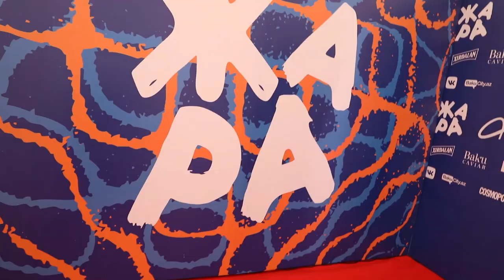ЖАРА БАКУ 2019 | Kartina.TV Vlog | Здесь все: Mozgi, Artik&Asti, Лейла Алиева, Лазарев, Бузова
Самый жаркий музыкальный фестиваль года в разгаре ZHARA в BAKU 2019.
Лучшие кадры, интервью, закулисье для вас в Kartina.TV VLOG.

Kartina.TV медийный партнер фестиваля👌